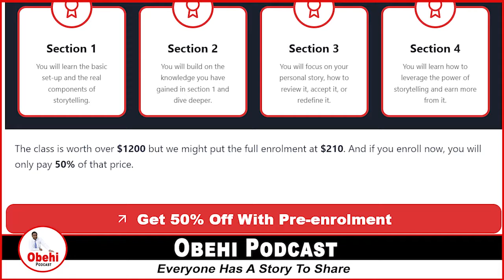Learning about the Future of Work in Africa with Prof Tawana Kupe, Pretoria, South Africa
In this episode of Obehi podcast, we will learn about the Future of Work in Africa with Prof Tawana Kupe, Pretoria, South Africa.

Prof. Tawana is the Vice-Chancellor and principal of the University of Pretoria, South Africa. In this episode, we talk about the Future of Work in Africa.